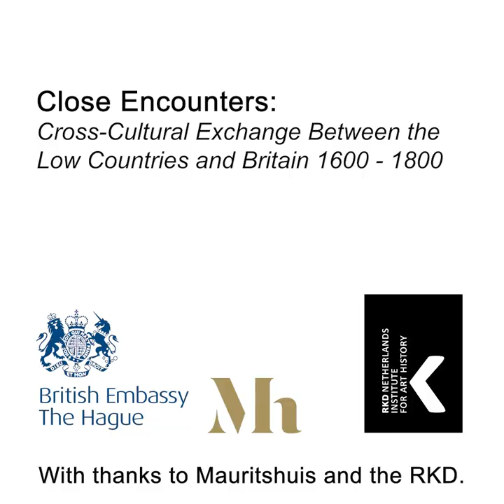Close Encounters Symposium: "Perspective View with a Woman Reading a Letter"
RKD - Nederlands Instituut voor Kunstgeschiedenis Curator, Rieke van Leeuwen, takes us through the 17th century painting “Perspective View with a Woman Reading a Letter” by Samuel van Hoogstraten – a Dutch artist born in Dordrecht who received training from Rembrandt and also spent time in Vienna, Rome and London.

Samuel van Hoogstraten’s painting is on display at Gallery Prince Willem V, part of the Mauritshuis. The work also featured as part of the symposium “Close Encounters: Cross-Cultural Exchange between the Low Countries and Britain, 1500 – 1800,” held on 22 and 23 September 2022. This symposium welcomed international experts from the UK, the US, Germany and the Netherlands who presented their research on the cultural ties between Britain and the Low Countries.

The symposium was jointly organised by the RKD, British Embassy The Hague, University of Amsterdam and Courtauld Institute of Art on the occasion of the launch of the digital English version of Horst Gerson’s chapter on Britain from his Ausbreitung and Nachwirkung der hollandischen Malerei des 17. Jahrhunderts of 1942 (Dispersal and Legacy of Dutch Painting of the 17th Century).